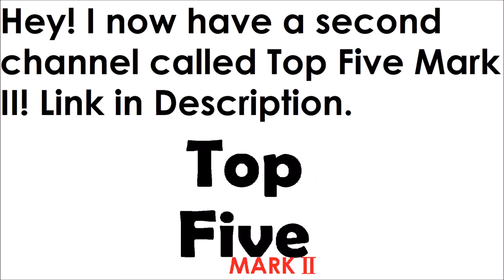Second Channel! :D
-  Favourite!

~~Zombies Buddies~~

Comment 'I just didnt like Top 52' if you're reading this! ;D